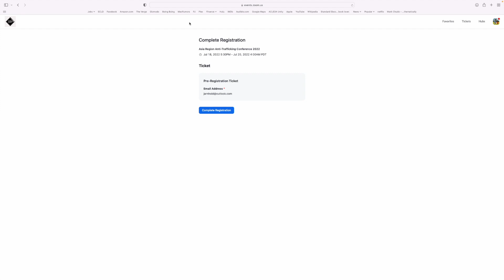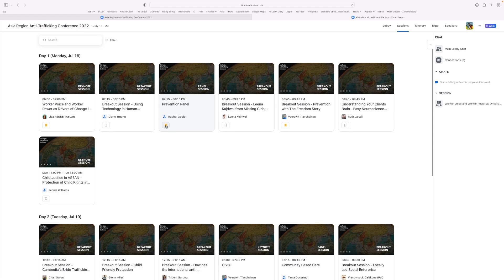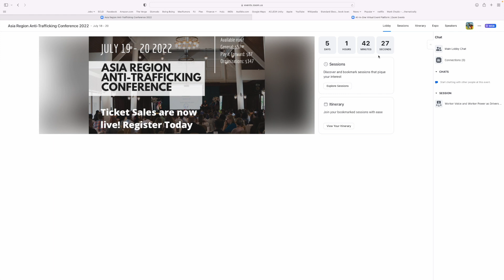ARAT 2022 Welcome & Explainer Video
We are excited about this years' Asia Region Anti-Trafficking Conference! Take a sneak peak at what to expect for the the online app this year.